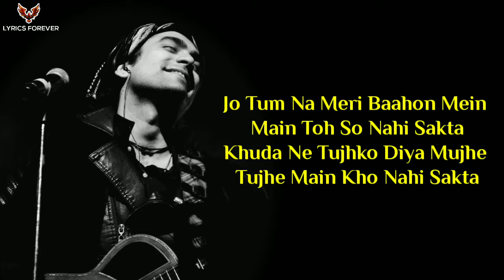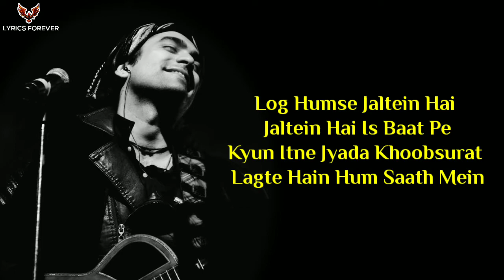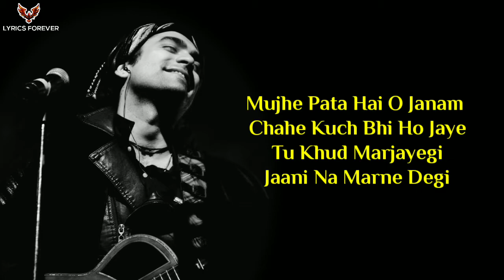Taaro Ke Shehar Song - Lyrics | Jubin Nautiyal, Neha Kakkar | Jaani | Sunny Kaushal | T-Series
👇👇👇👇Song Details👇👇👇👇

Song: Taaron Ke Shehar
Singers: Jubin Nautiyal & Neha Kakkar
Music & Composer: Jaani
Lyrics: Jaani
Music Label: T- Series

👇👇👇👇Lyrics👇👇👇👇

Haan Chalo Le Chalein Tumhein
Taaron Ke Shehar Mein
Dharti Pe Ye Duniya
Humein Pyaar Na Karne Degi

Ho Chalo Le Chalein Tumhein

Main Toh So Nahi Sakta

Main Marjaunga Agar Kabhi
Kehna Pad Gaya Ye Sanam
Main Tera Hi Hoon
Magar Tera Nahi Ho Sakta

Humein Mar Hi Na Dale
Buri Nazar Ye Logon Ki
Ye Haath Chhudayenge
Na Humein Haath Pakadne Degi

Log Humse Jaltein Hai
Jaltein Hai Is Baat Pe
Kyun Itne Jyada Khoobsurat
Lagte Hain Hum Saath Mein

Jo Bhi Ishq Mein Hote Hain
Hote Hain Deewane Se
Khushi Nahi Dekhi Jaati
Mohabbat Ke Zamane Se

Mujhe Pata Hai O Janam
Chahe Kuch Bhi Ho Jaye
Tu Khud Marjayegi